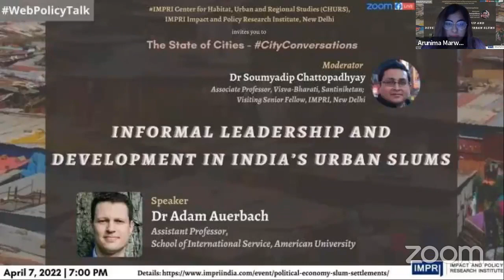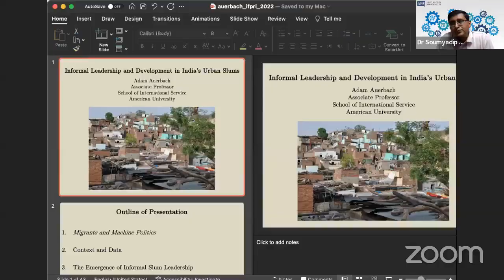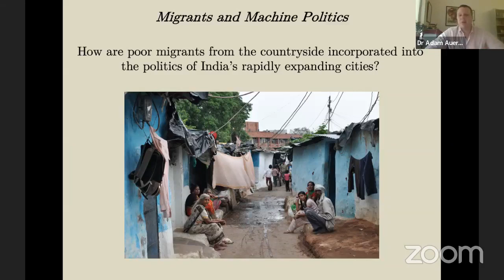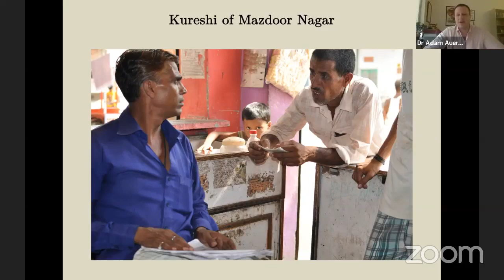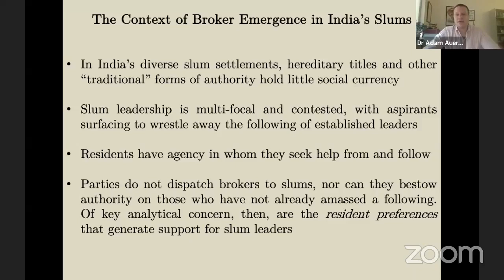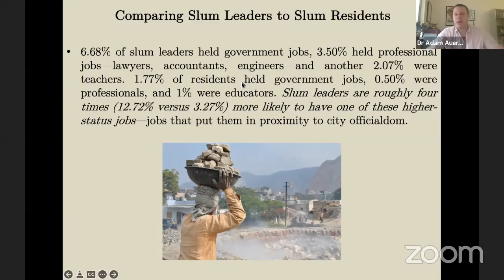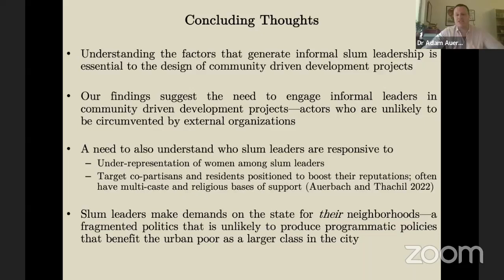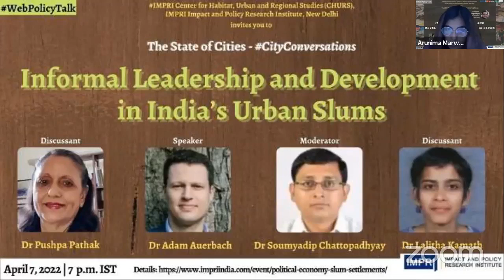CityConversations | Dr Adam Auerbach | Informal Leadership & Development in India Urban Slums -Live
IMPRI Center for Habitat, Urban and Regional Studies (CHURS), IMPRI Impact and Policy Research Institute, New Delhi invites you to a WebPolicyTalk series

Informal Leadership and Development in India's Urban Slums

Speaker:
Dr Adam Auerbach
Associate Professor,
School of International Service,
American University, Washington, DC, USA

Moderator:
Dr Soumyadip Chattopadhyay
Associate Professor, Visva-Bharati, Santiniketan;
Visiting Senior Fellow, IMPRI, New Delhi

Discussants:
Dr Pushpa Pathak
Senior Visiting Fellow,
Centre for Policy Research, New Delhi

Dr Lalitha Kamath
Associate Professor, School of Habitat Studies,
Tata Institute of Social Sciences (TISS), Mumbai